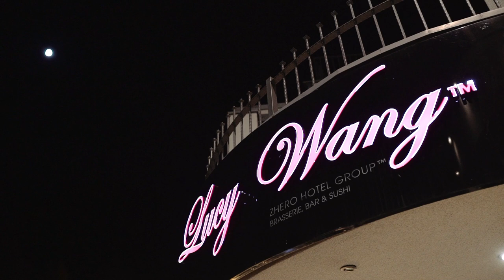Lucy Wang Ischgl - Sushi Restaurant & French Brasserie located directly in ischgl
Delicious food, stylish design atmosphere and fresh mixed cocktails